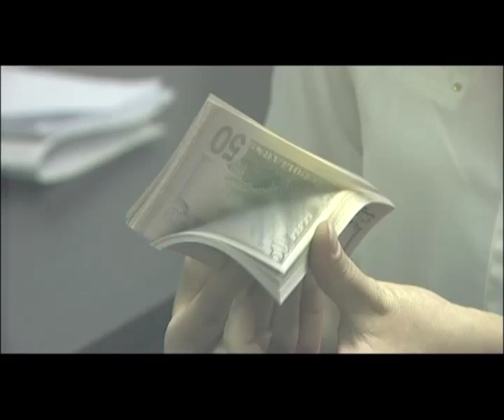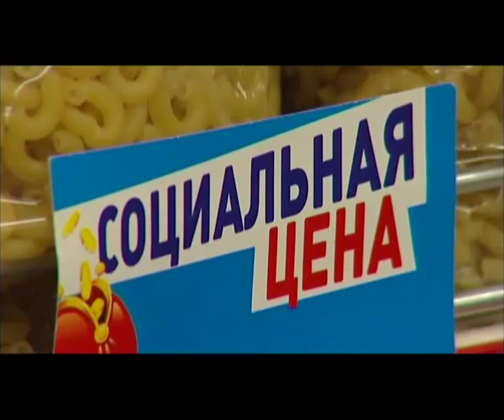Ритейлеры предупреждают: цены на продукты вырастут на 10 %